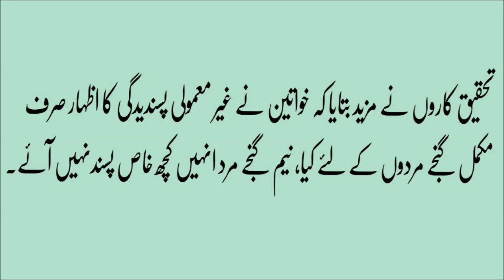ganje hone ke fayde in urdu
Mega Health Tips,baal ugane ke gharelu upay
dadhi ugane ke gharelu upay in hindi
naye baal ugane ke gharelu upay
baal ugane ke gharelu upay in hindi
baal ugane ke tarike
baal ugane ke nuskhe
baal ugane ke upay
naye#Info tube
Health and Beauty Tips
Islamic Education
Rohani Wazaif
suhagraat kasi manai jae bal ugane ke gharelu upay